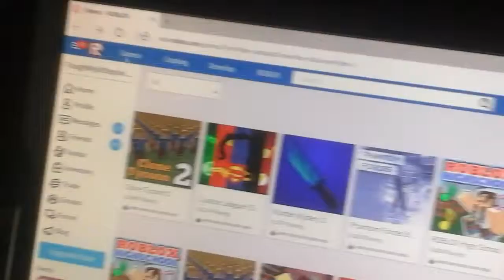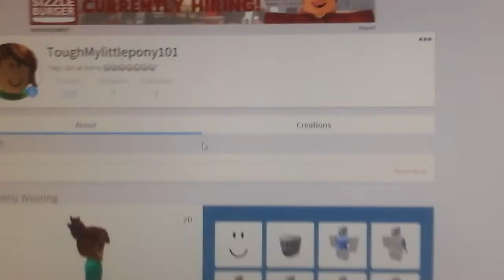Showing you my roblox character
I  am  showing  you  my character